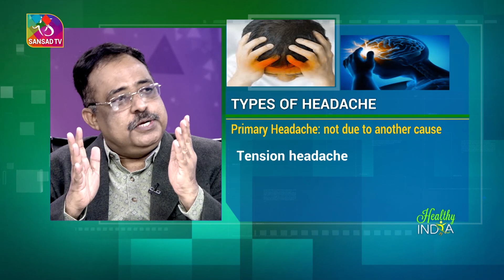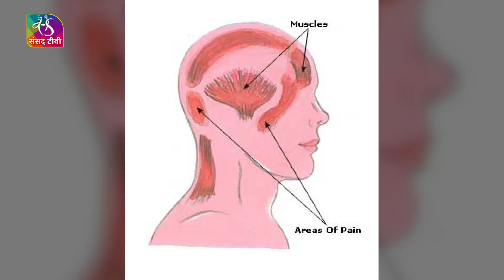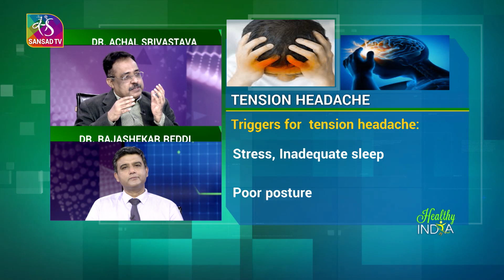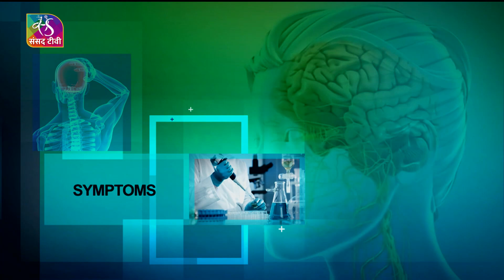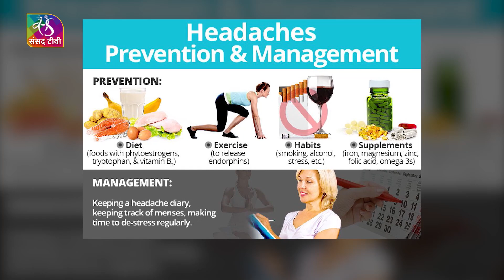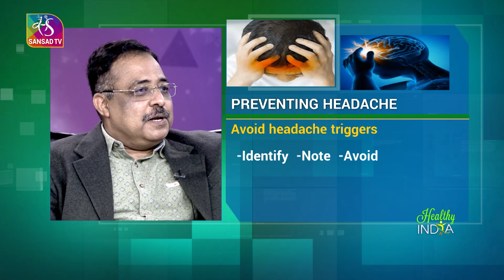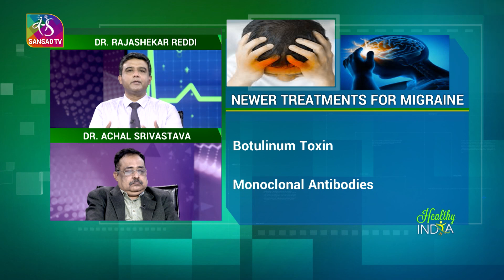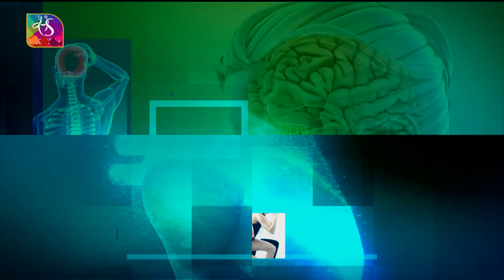Healthy India : Headache A Common Problem | 24 April, 2022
Healthy India is a weekly show in which we discuss several l health based issues. In this Episode we discussed about a very common problem headache

Host :  Dr Ambrish Mithal

Guest :

1. Dr. Achal Srivastava, Professor, Department of Neurology, AIIMS, New Delhi

2.Dr.RAJASHEKAR REDDI,Director Neurology, Max  Institute of Neurosciences
Max Hospitals, New Delhi

Healthy India health show sansad Tv health wellness Dr Achal Srivastava Dr.Rajashekar Reddy Ambrish Mithal, AIIMS, Max